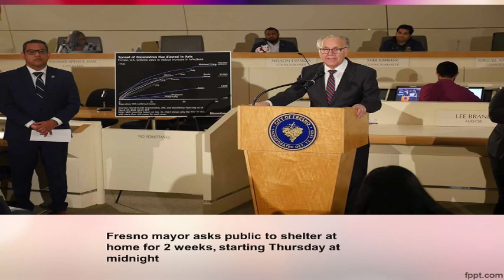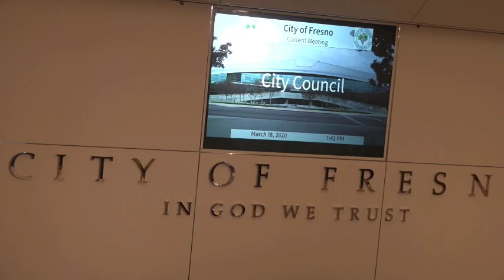City of Fresno Emergency Order - COVID - 19